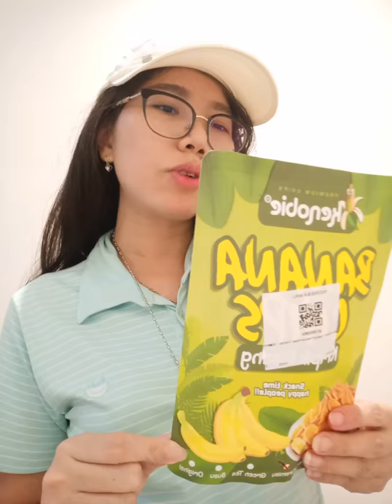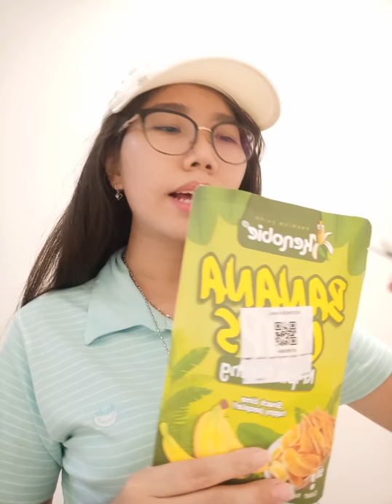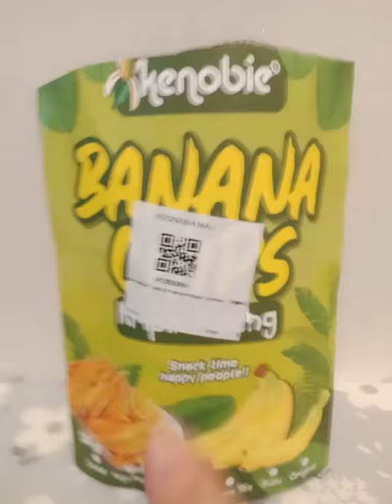Review Pisang Tiramisu Asli Indonesia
produk lokal indonesia yg mulai berkreasi dan kekinian. ga malu kalo makan pisang. Kemasan juga cukup menarik ya